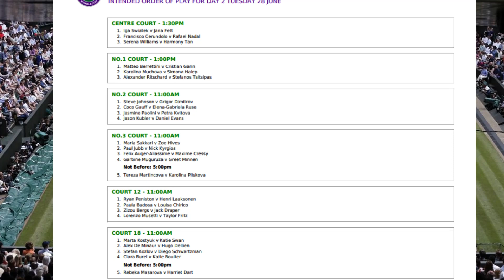LA VUELTA DE NADAL A WIMBLEDON, EL REGRESO DE SERENA Y BUENOS PARTIDOS EN LA SEGUNDA JORNADA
Rafael Nadal regresará a las instalaciones del All England Tennis Club de Wimbledon en una jornada donde destaca el regreso de Serena Williams o los partidos que van a afrontar jugadores como Berrettini, Tsitsipas, Kyrgios, Badosa, Muguruza, Halep, y demás